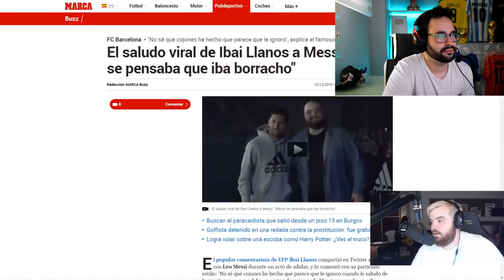MESSI RESPONDE a IBAI LLANOS por SU POLÉMICA ¡MUY ÉPICO!